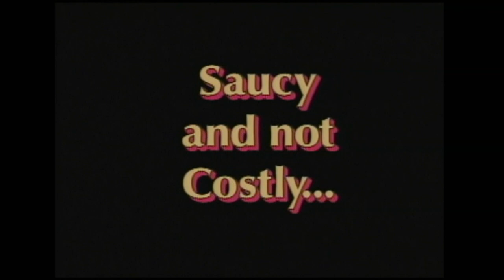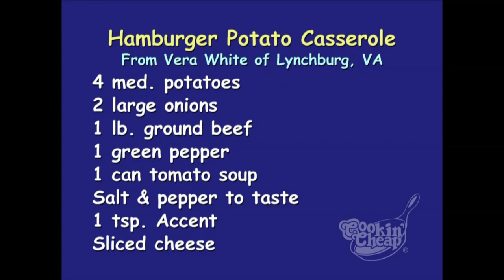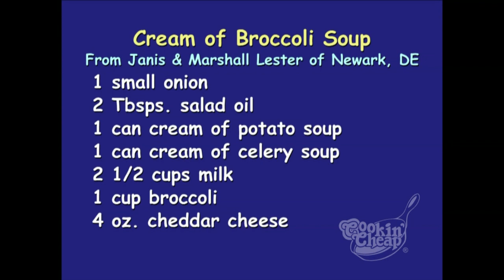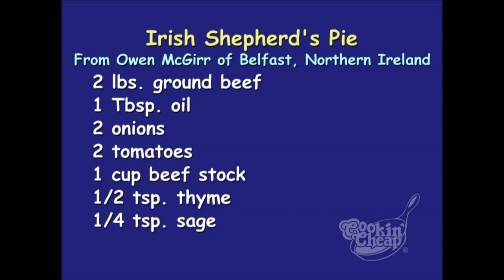Cookin' Cheap - 1806 - Saucy and not Costly...